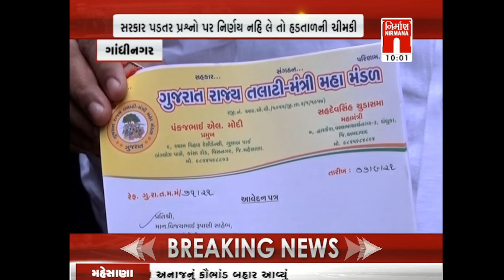Gandhinagar તલાટીઓના પડતર પ્રશ્નોને લઈને હડતાળની ચીમકી તલાટી મહામંડળની બેઠક મળી । Nirmananews